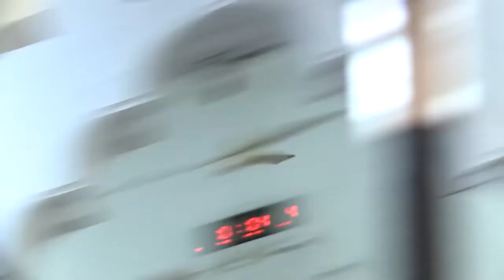🔴FURAHA MARA MBILI KATIKA NAFSI ZA KILA MUISLAM JE,UNAIJUWA